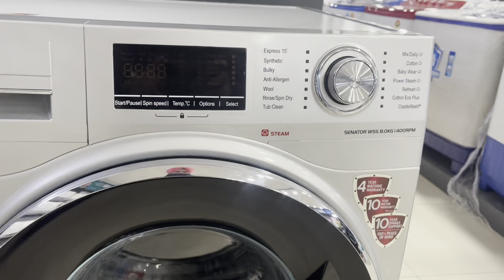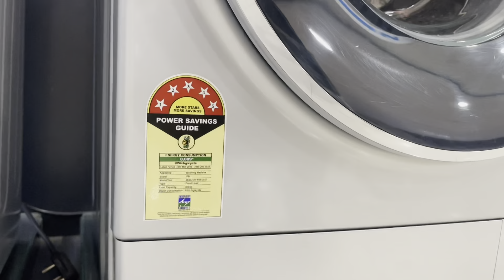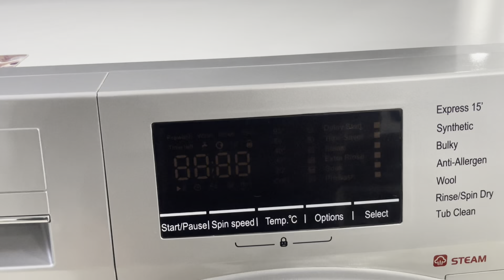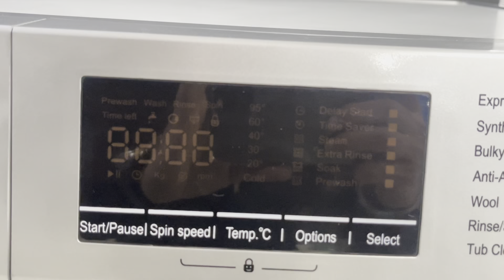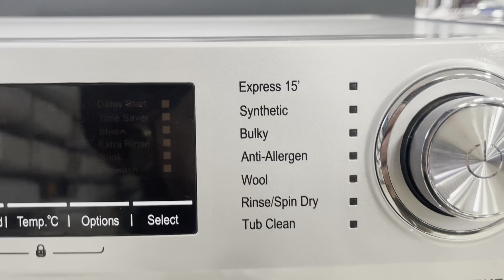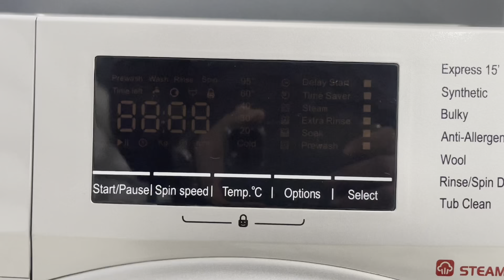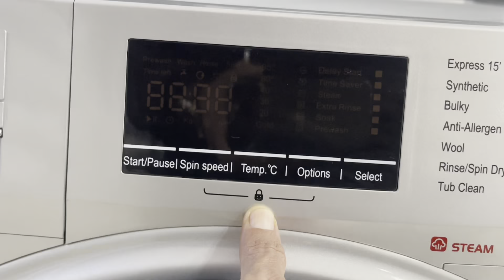नई IFB Front Load वाशिंग machine 2024 / Steam के साथ आ रही है ये वाशिंग मशीन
IFB Senator WSS STEAM 8kg front Load Washing Machine / front load senator wss 8kg 8.0 kg silver

Link

ifb senator plus sxs 8014
ifb 8kg top load washing machine
ifb customer care
ifb washing machine
ifb customer care number
ifb service centre
ifb washing machine fully automatic
ifb microwave oven price

ifb 8kg front load senator wss silver
ifb 8kg front load senator mxs mocha
ifb front load senator wss 8kg 8.0 kg silver
ifb front load senator sxs 8 kg 8.0 kg silver
ifb senator vxs 8kg fully automatic front
load
ifb front load senator mxs 8 kg 8.0 kg
mocha
ifb senator wss 8kg price
ifb 8 kg front load washing machine